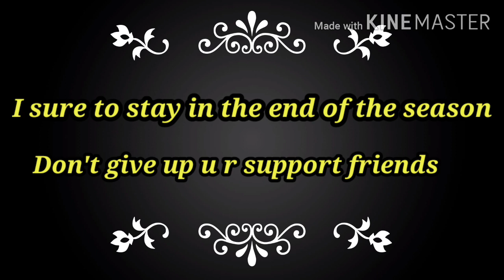Free Fire || CS region player || In Tamilnadu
Free Fire Clash Squad Ranked Tip's and Tricks